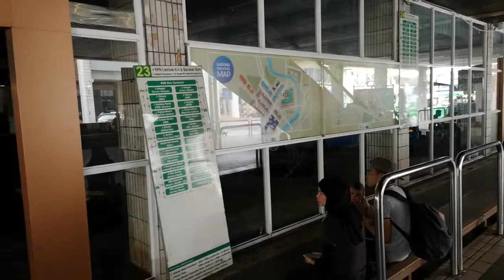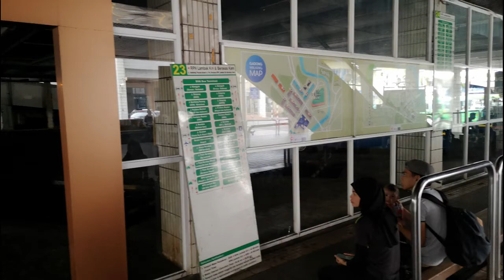Brunei Bus Terminal to Airport